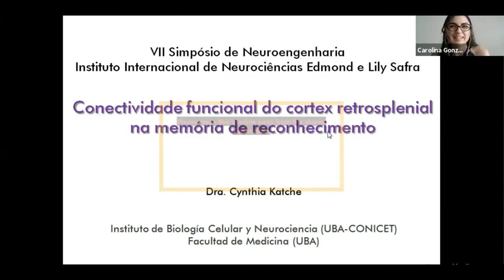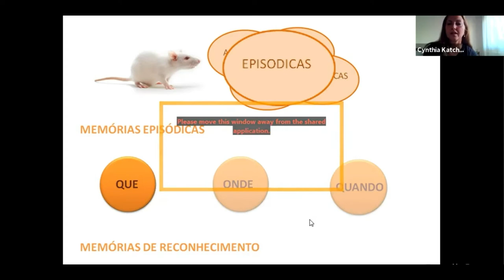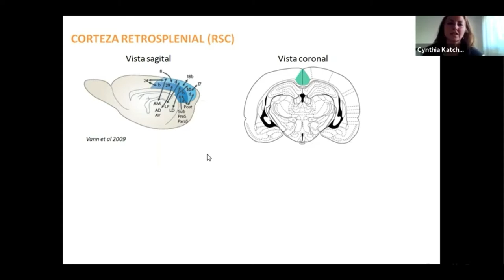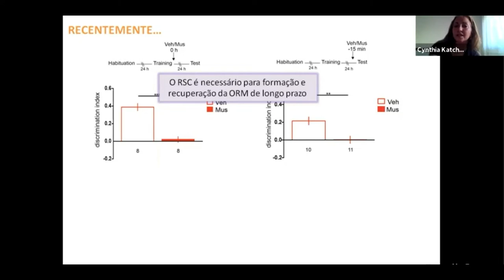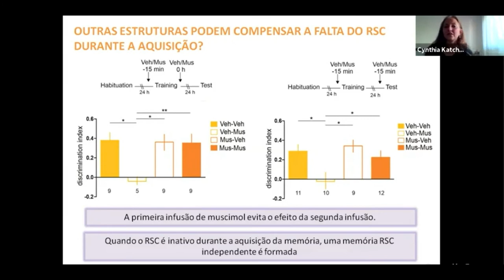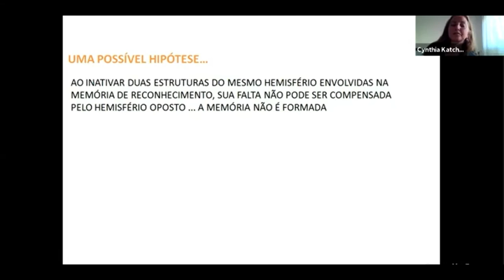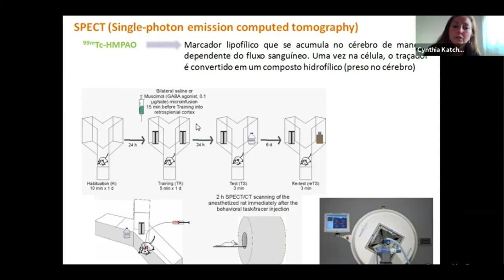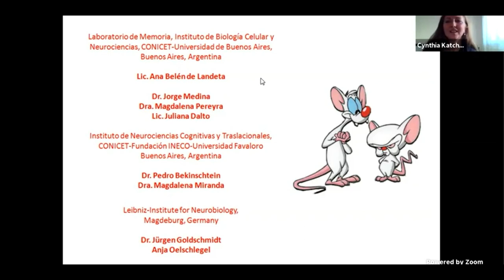[Palestra|Lecture] Conectividade funcional do córtex retrosplenial na memória de reconhecimento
Cynthia Katche é graduada em Ciências Biológicas pela Universidad de Buenos Aires, na Argentina, e Doutora em Neurociências pela mesma instituição. Atualmente trabalha como pesquisadora no Institute of Cellular Biology and Neuroscience Professor Eduardo De Robertis, no Laboratório de Memoria, na Faculdade de Medicina Universidad de Buenos Aires.

Essa palestra aconteceu dentro da programação do VII Simpósio de Neuroengenharia, que ocorreu de forma virtual entre os dias 18 e 20 de outubro de 2021.

Cynthia Katche has a degree in Biological Sciences from the Universidad de Buenos Aires, in Argentina, and obtained a PhD in Neurosciences from the same institution. She currently works as a researcher at the Institute of Cellular Biology and Neuroscience Professor Eduardo De Robertis, at the Laboratory of Memoria, at the Faculty of Medicine Universidad de Buenos Aires.

This lecture took place within the VII Neuroengineering Symposium, which ocurred online between October 18 and 20, 2021.